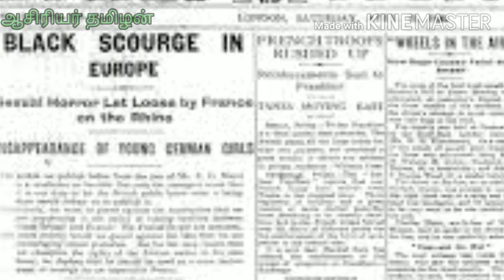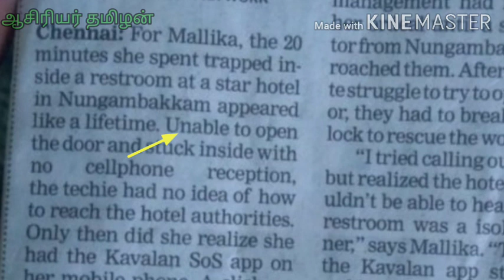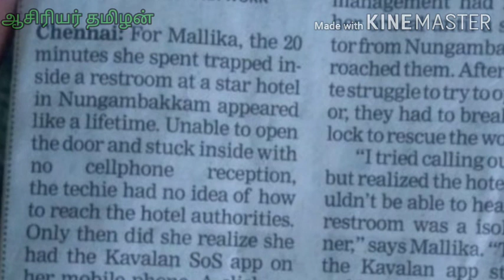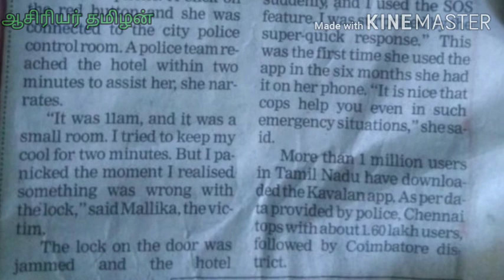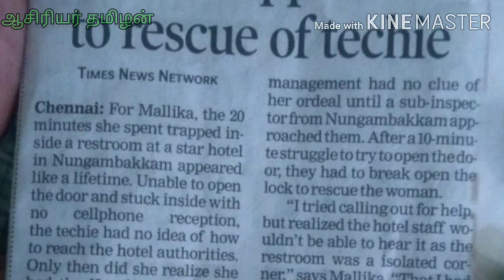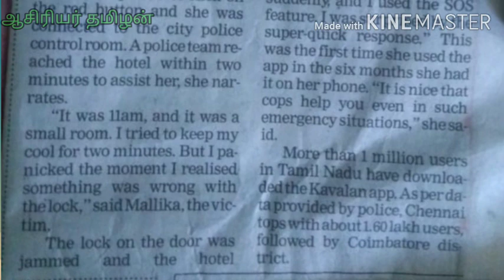5 ரூபாயில் ஆங்கிலம் /Mind voice /Episode 1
●ஆசிரியர் தமிழன் YouTube சேனலுக்கு தங்களை வரவேற்கிறேன்.
கல்வி தொடர்பான இந்த சேனலுக்கு தங்களின் ஆதரவை தருமாறு கேட்டுக் கொள்கிறேன்...